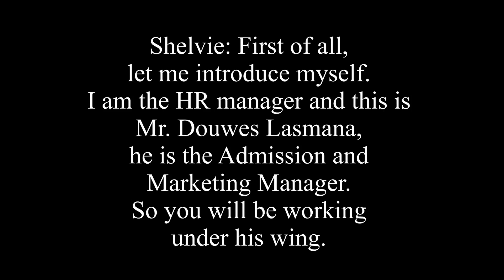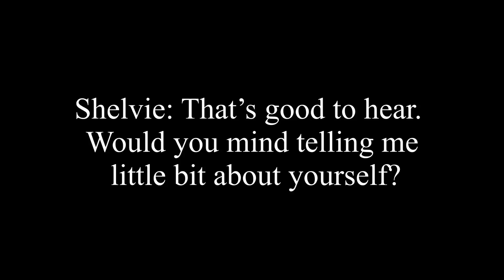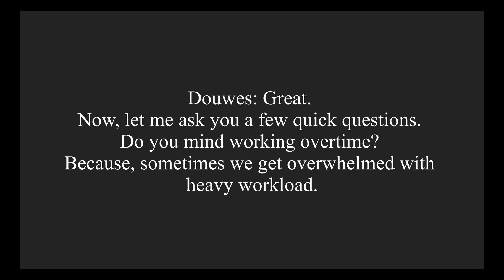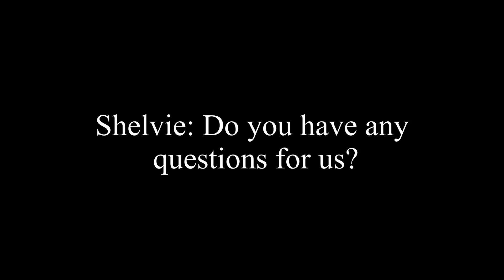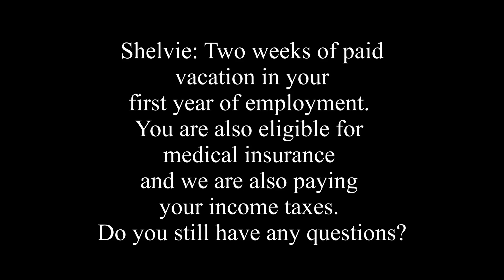Assignment Week 1, English for Design